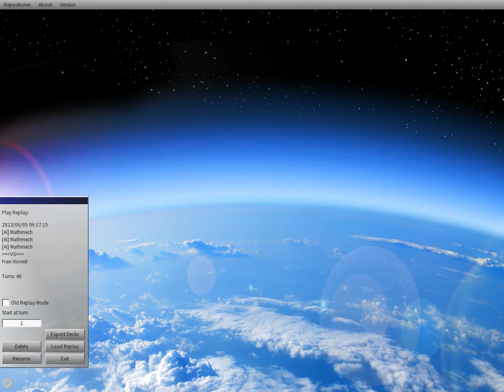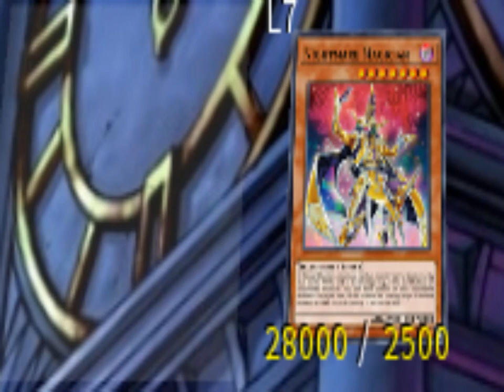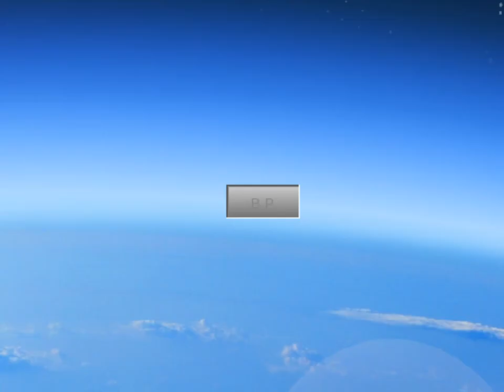Nightmare Magician Longplay Testing 40 Turns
Never a Good Fate -Endgate-

Perfectionistic

Ragroth

by 816ThreeNumbers